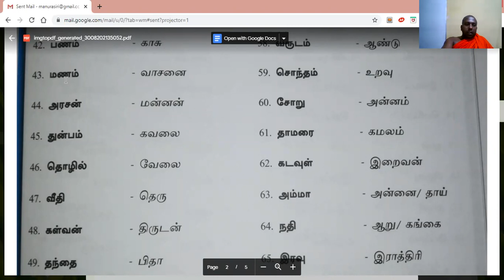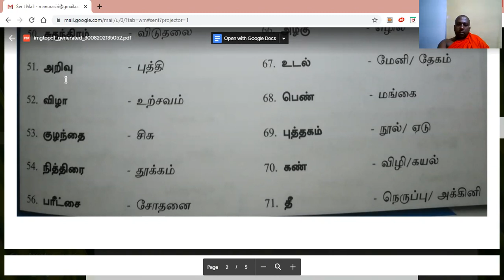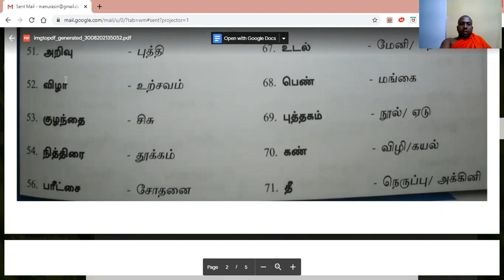සමාන පද ( 11 ශ්‍රේණිය දෙවන බස දෙමළ සමාන පද (ஒத்தகருத்து சொற்கள்)